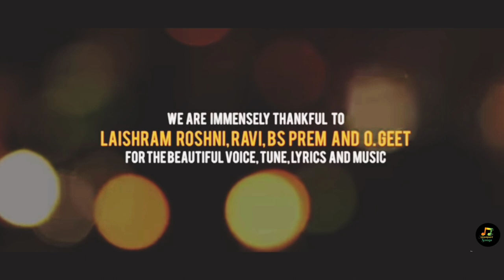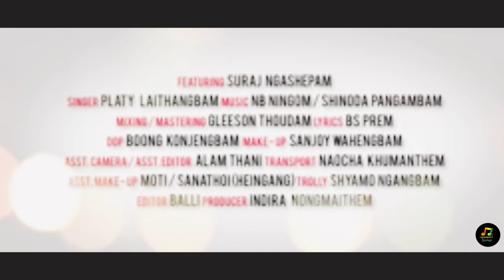Yengningba Saktam Manipuri Song || Planty Laithangjam || Manipuri Songs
Lucky 7 Stars Presents
Yengningba Saktam - A Manipuri Music Video
Introducing: Monalisa Moirangthem
Featuring : Suraj Ngashekpam
Singer : Planty Laithangbam
Mixing/Mastering : Gleeson Thoudam
Lyrics :Bs Prem
Costume : Bishorjit Ningthoujam
DOP : Boong konjengbam
Make up: Sanjoy Wahengbam
Asst Camera /Asst Editor : Alam Thani
Transport:Naocha Khumanthem
Asst Make up : Moti/Sanathoi (Heingang)
Trolly: shyamo ngangbam
Editor : Balli
Producer :Indra nongmaithem
Directed by : Nirmal kangjam

Yai jeet karam
Romedy Elangbam
Karam Resort